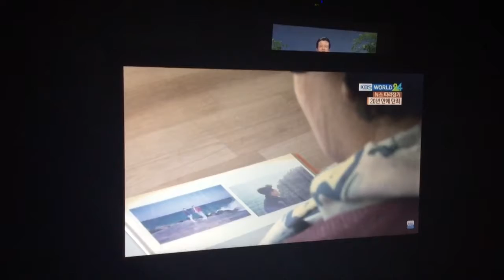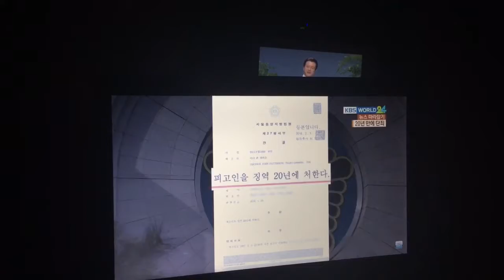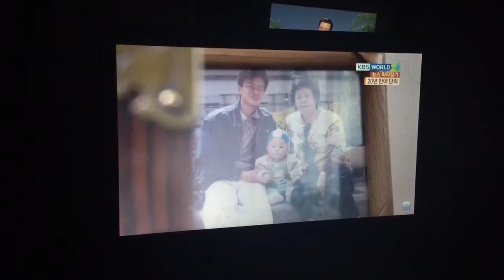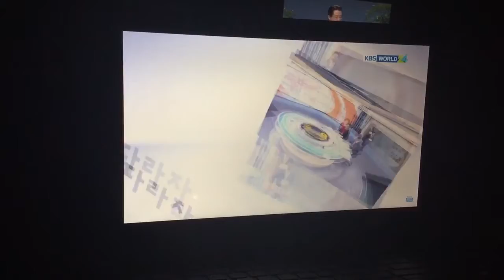The Itaewon Burger King murder 20 years later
On Thursday April 3rd 1997 Arthur Patterson and his friend Edward Lee murder Jo Jung-pil at Burger King on the first floor while having a Party on the fourth floor in the same building where Burger King is. Three days later Patterson was arrested and is banned from South Korea in 2012. KBS reports. Report is in Korean except Patterson interview is in English.